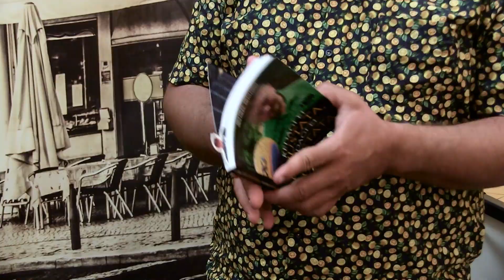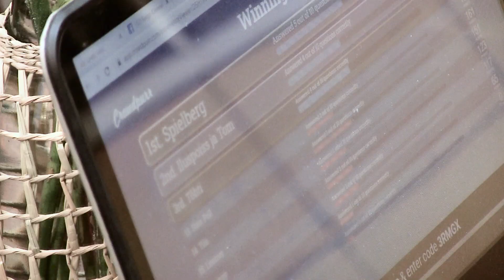Reigo Kimmeli raamatu esitlus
Reigo Kimmeli raamatu esitlus ja 40 aasta juubel 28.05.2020. Trükikujul raamatud on läbi müüdud, e-raamatu saad tellida